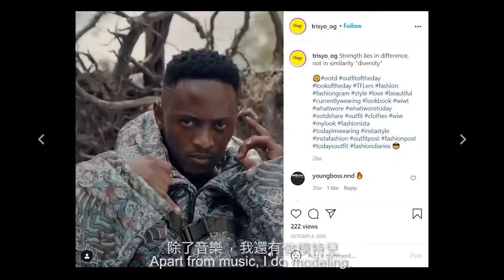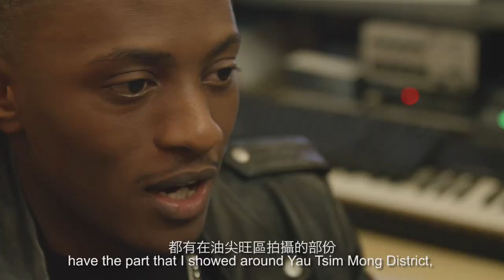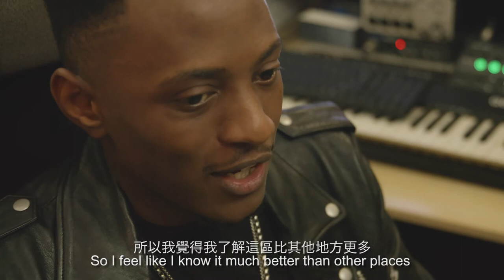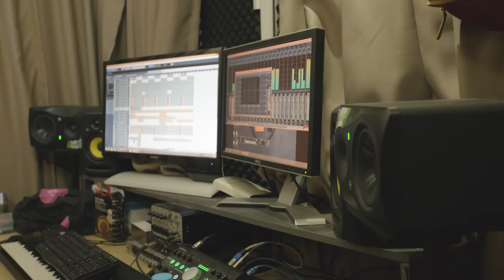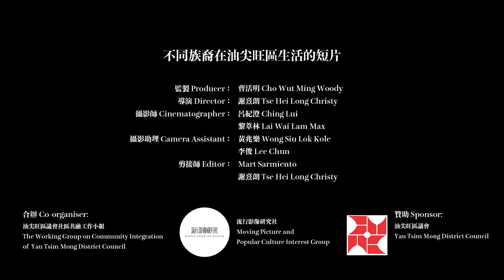“My Days in Hong Kong” #2 Rwandan Artist - Trisyo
不同族裔在油尖旺區生活的短片

“My Days in Hong Kong” #2
Rwandan Artist - Trisyo

流行影像研究社 及 油尖旺區議會社區共融工作小組
合辦

油尖旺區議會
贊助

Production of Video to Promote the Living of Yau Tsim Mong District different ethnicities

Rwandan Artist - Trisyo

Co-organised by
Moving Picture and Popular Culture Interest Group
The Working Group on Community Integration of Yau Tsim Mong District Council

Yau Tsim Mong District Council